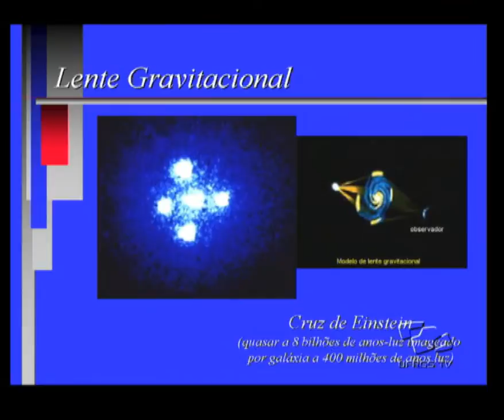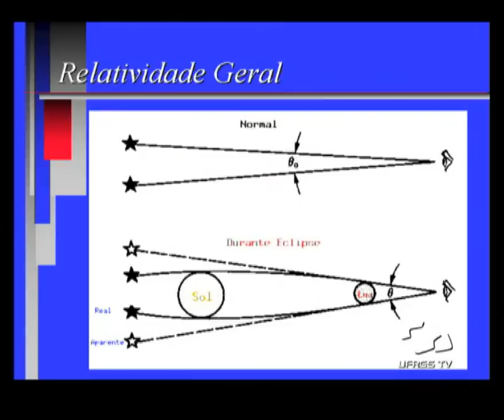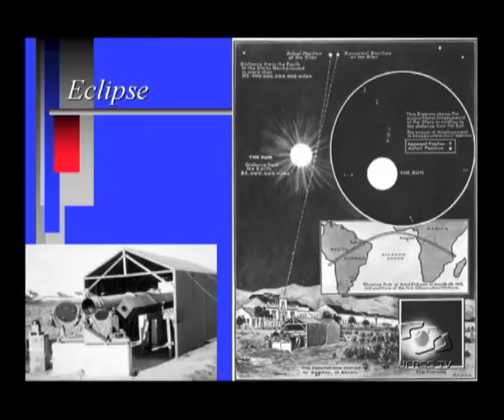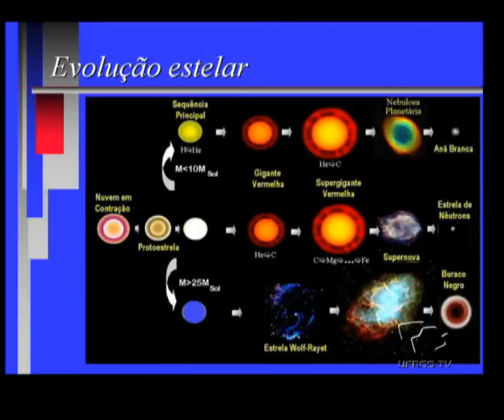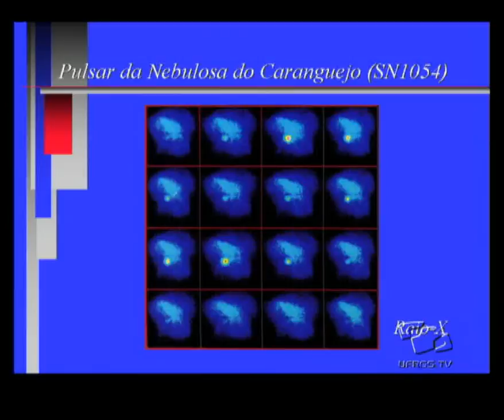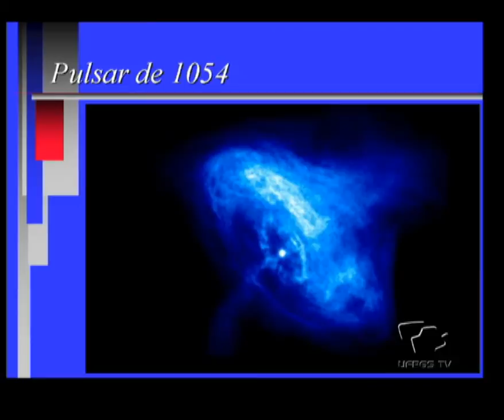Física na Cultura - O universo é finito [2/3]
A UFRGS TV e o Instituto de Física da UFRGS oferecem ao público o programa Física na Cultura, em que alguns dos melhores professores da área apresentam uma visão simples e acessível sobre temas da física no cotidiano.

Na palestra O Universo é finito, o professor Kepler Oliveira explica porque o universo tem tamanho e como a astronomia possibilita esta medida.

Kepler Oliveira é doutor em astronomia pela University of Texas e com pós-doutoramente na Université de Montréal, é professor da UFRGS desde 1979. Junto com sua equipe, descobriu a Estrela de Diamante.

Palestra realizada no dia 18 de junho de 2009, na Livraria Cultura de Porto Alegre.